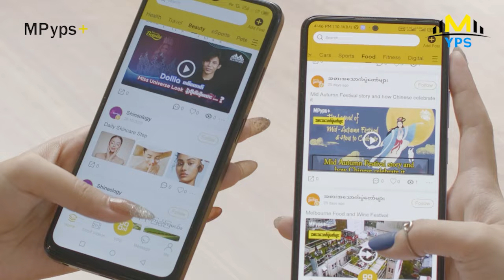အသက်ကကြီးလာတဲ့အချိန်မှာ RO ချင်လာတယ်...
'အမုန်းမြစ်ကမ်းပါး' ဇာတ်လမ်းတွဲကြီးသာ ၂ လနီးပါးရိုက်ပြီး ပြီးသွားတယ်...ဇာတ်လမ်းထဲမှာ အရမ်းချစ်ခဲ့တဲ့ မမိုးနဲ့ ကျွန်တော်နဲ့ အသားချင်းတောင် တစိ မထိခဲ့ဘူး...လက်တောင် မကိုင်ခိုင်းဘူး...'' Tyron Bejay